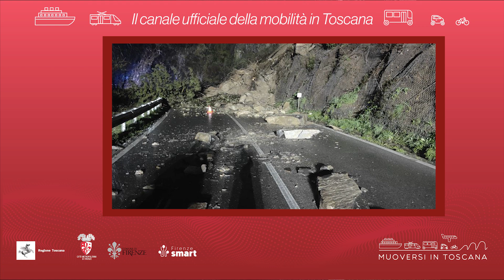Muoversi in Toscana - Edizione delle 15.30 del 2 marzo 2024